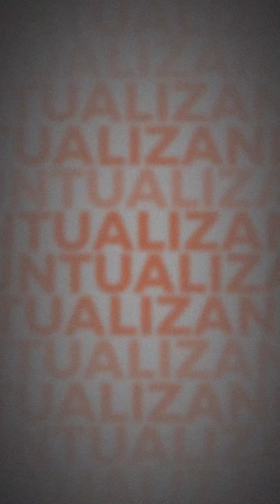Revolución judicial o re institucionalización del país? [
De nada vale poner patas arriba el Poder judicial sin plantearse la recuperación de la independencia de los poderes públicos controlados por el Ejecutivo